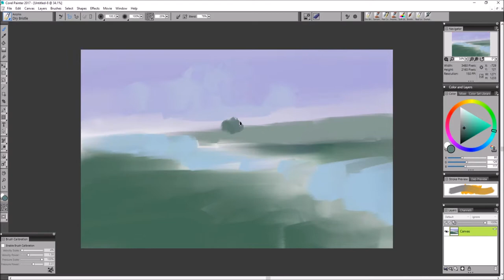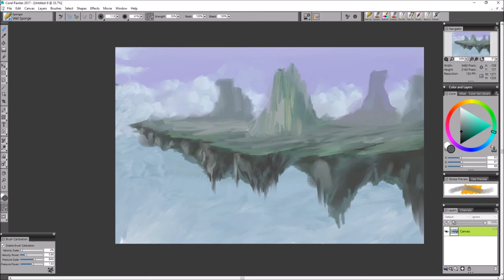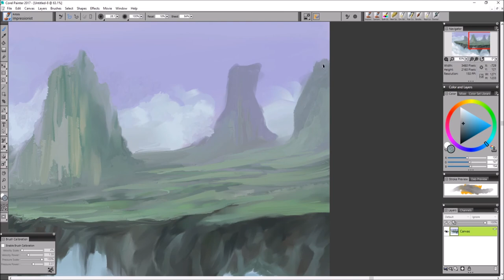The Rudenfal Plateaus | Speedpaint #1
My first speedpaint video. Concept for the Rudenfal plateaus of the island of Krovan.